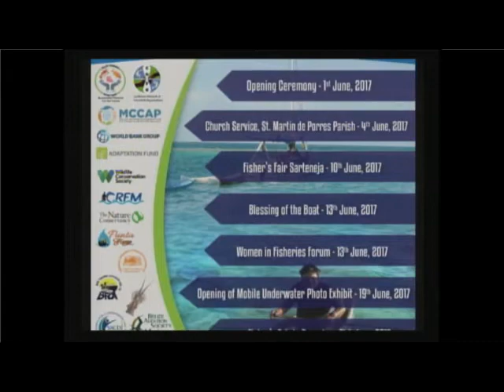Women in Fisheries Forum - June 13th, 2017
Fisheries Monthy Theme: Contirbuting to food Security in a Changing Climate.

Beverly Wade - Fisheries Administrator
Peter A. Murray Program Manager, Fisheries Mamagement & Development Caribbean Regional Fisheries Mechanism (CRFM)